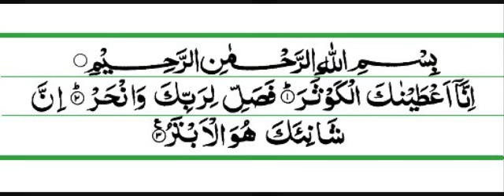108 al kauthar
SURAH AL-KAUTHAR (108)
(The Abundance of Good)
Bismillaahir Rahmaanir Raheem
Innaa a'taina kal kauthar
Fa salli li rabbika wanhar
Inna shani-aka huwal abtar